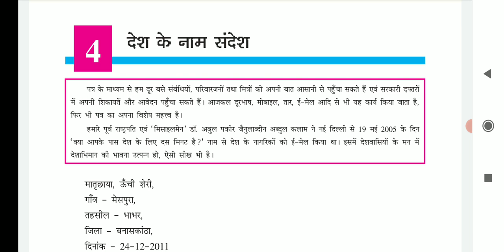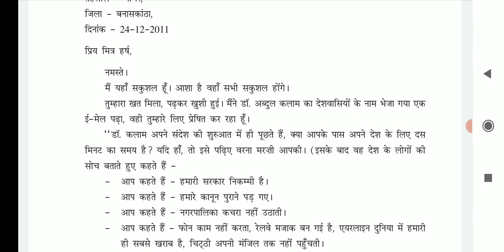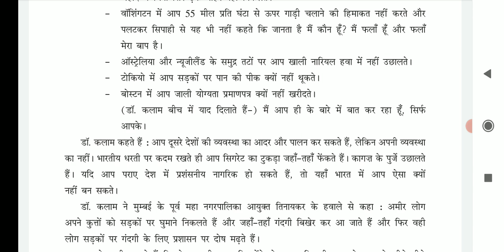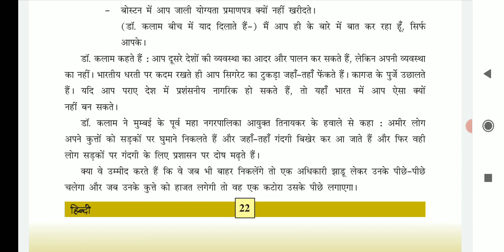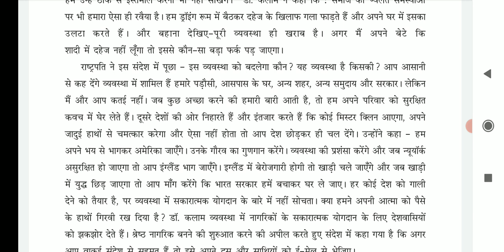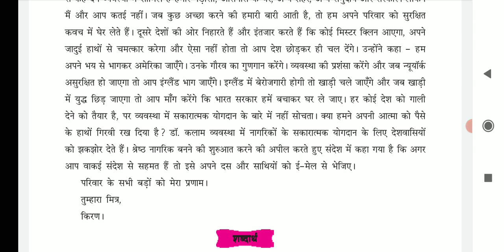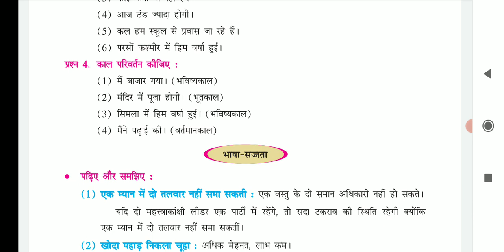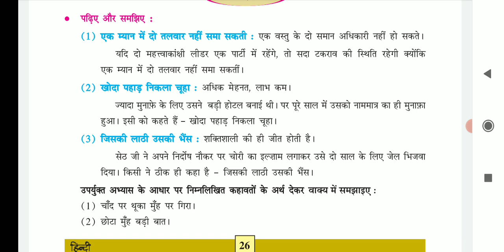Std-7 Hindi Unit-4